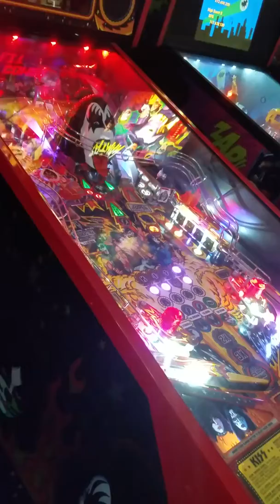Bailey playing on the kiss pinball machine 4th time